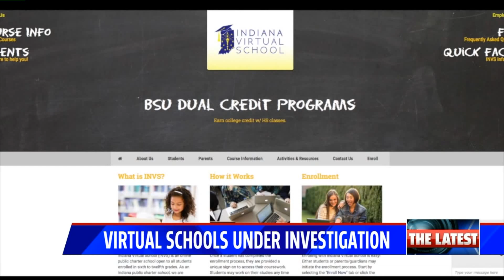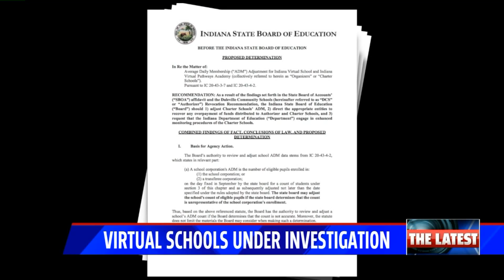State Board of Education discusses investigation into two Indiana virtual schools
The Indiana Board of Education is opening up about two virtual schools that are currently under investigation.